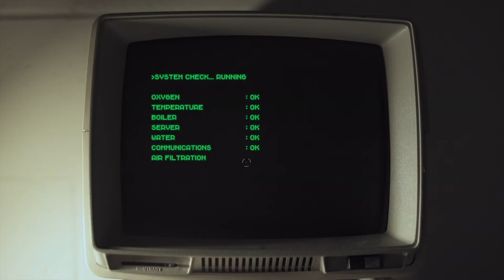Spielo Paradieso - Games of the year 2017 - Teil 2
SPIELO PARADIESO:
Die letzte Spielesendung aller Zeiten, dieses mal mit den Spielen des Jahres 2017. Mehr davon halt. Reingehaun.